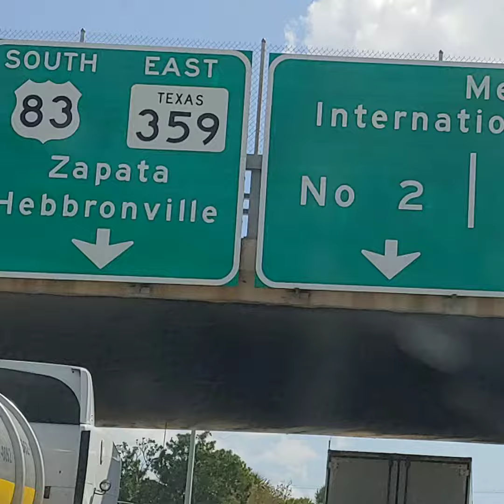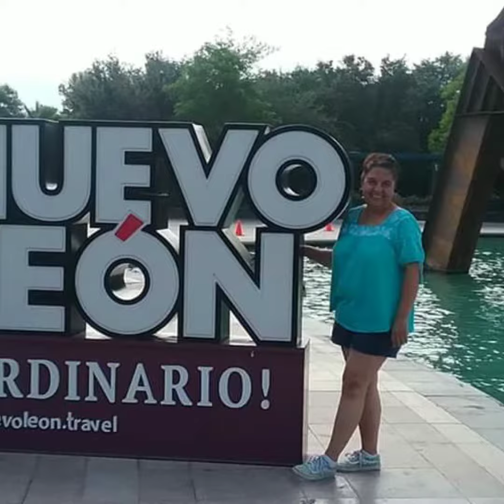Great times!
Texas
Nuevo Leon
2019